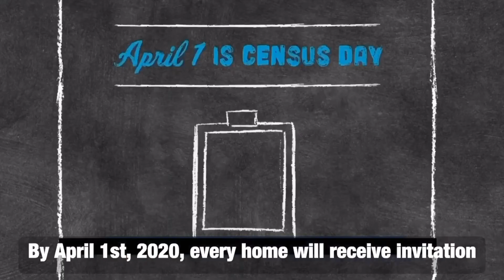2020 Census PSA with Dr. Durant -- Superintendent, Toledo Public Schools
Dr. Durant expresses how important the upcoming 2020Census is for Toledo and Lucas County.

Learn more why the Census matters at 2020census.gov.